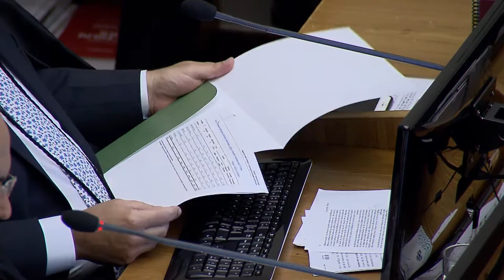Clique STJ - Ingratidão Ex-Mulher (10/01/2018)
Homem consegue revogar doação de imóveis por ingratidão da ex-mulher. A decisão é do Superior Tribunal de Justiça.